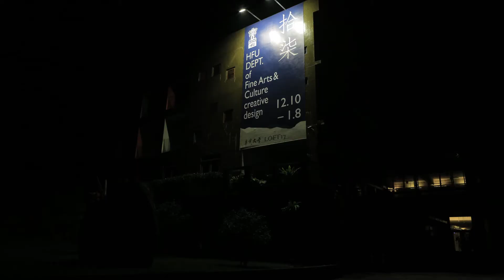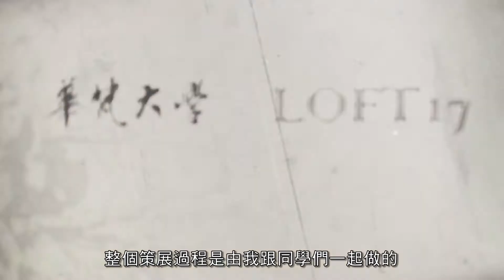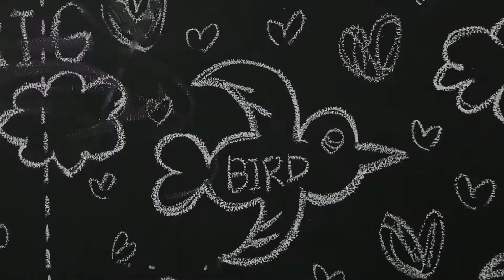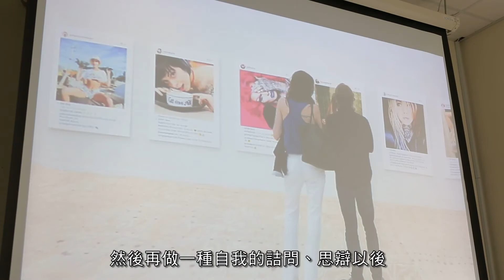華梵美術與文創學系_師生聯展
華梵大學，創辦於1990年，是一所位於中華民國新北市石碇區的綜合大學。其原名華梵­工學院，在1993年更名為華梵人文科技學院、1997年改制為華梵大學。

創辦人釋曉雲法師提倡「覺之教育」，並以「人文與科技融匯，慈悲與智慧相生」 為創校宗旨，「德智能仁」為校訓。 「覺」是重視自我反省、開拓心靈智慧的人本教育。以實現人文精神與科學技術的整合，結­合儒家忠恕傳統道德及佛教「自覺覺他」的萻薩精神，培養德學相彰，能為時代中流砥柱的­棟樑人材。